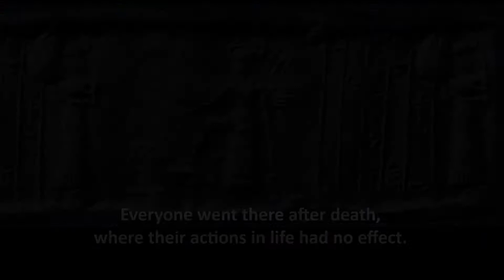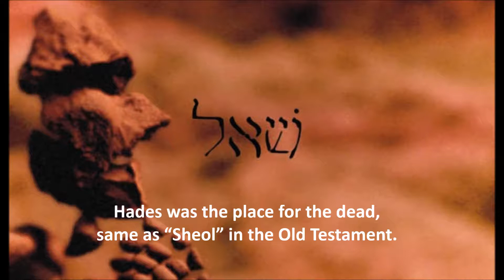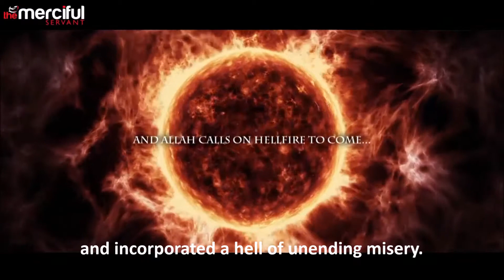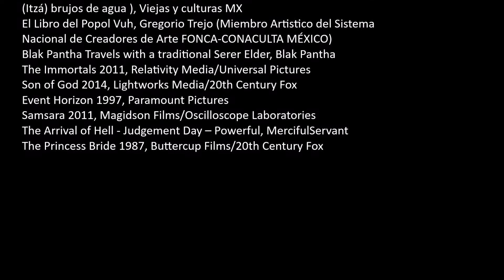What the Hell - Perditions Past and Present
Various cultures and religions imagined a place people go after death. Hell evolved to become a tool of fear to encourage acceptable behavior in society. Taken to the extreme, eternal torment was a late addition. Video Catalog No. 91.

Errata: @3:48, 100 CE instead of 100 BCE.

References:

Troglobites- Strange Cave Specialists - Planet Earth - BBC Earth
Constantine 2005, Warner Brothers Pictures
The World’s Biggest Cemetery, BBC News
Gods of Egypt 2016, Thunder Road Pictures/Summit Entertainment
Game of Thrones S7E04 2-014, HBO
Zoroastrians Celebrate Fire Festival in Iran, Wall Street Journal
1492: Conquest of Paradise 1992, Gaumont Film Company/Paramount Pictures
El Popol Vuh y Chichén Itzá (en maya- (Chichén) Boca del pozo; de los (Itzá) brujos de agua ), Viejas y culturas MX
El Libro del Popol Vuh, Gregorio Trejo (Miembro Artistico del Sistema Nacional de Creadores de Arte FONCA-CONACULTA MÉXICO)
The Immortals 2011, Relativity Media/Universal Pictures
Son of God 2014, Lightworks Media/20th Century Fox
Event Horizon 1997, Paramount Pictures
Samsara 2011, Magidson Films/Oscilloscope Laboratories
The Princess Bride 1987, Buttercup Films/20th Century Fox